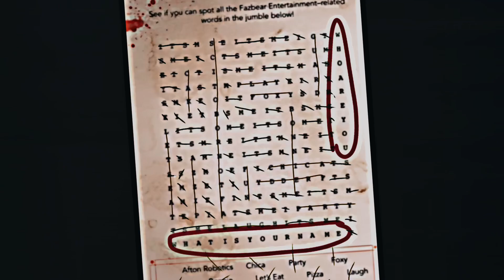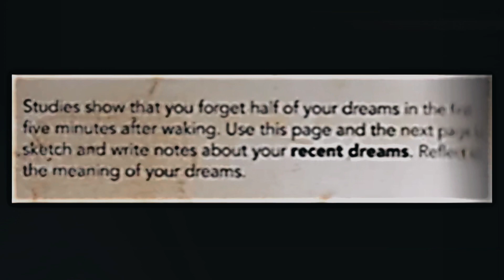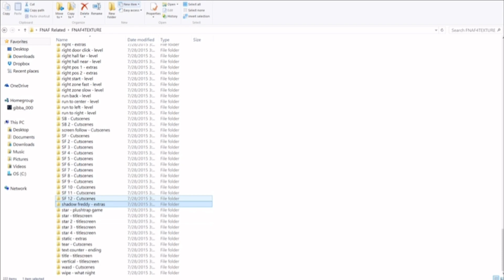When DOES FNaF 4 take PLACE in the TIMELINE ? | FNaF theory video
In this Video, I will explain when FNAF 4 takes place in the timeline and why the theory that many people believe in to answer this question is invalid.
It would be recommended to watch my previous video before proceeding with this video but it isn’t a requirement.
Nevertheless, I hope you like the video because it took me a lot of effort to do it.
Cheers